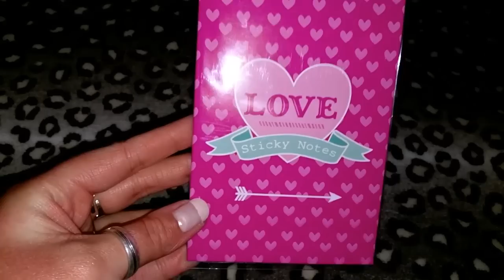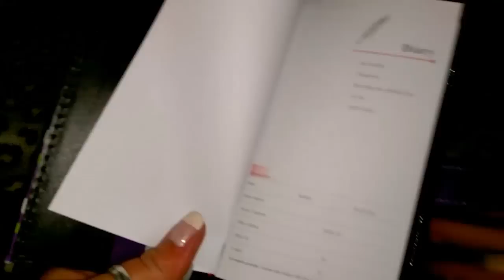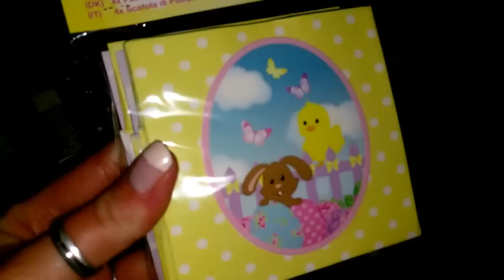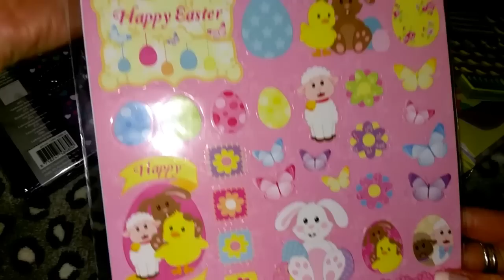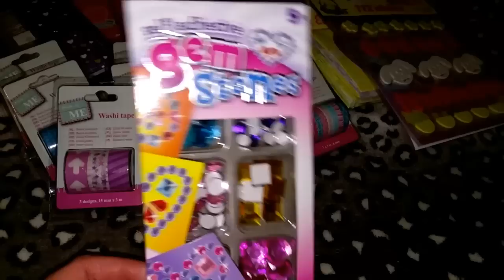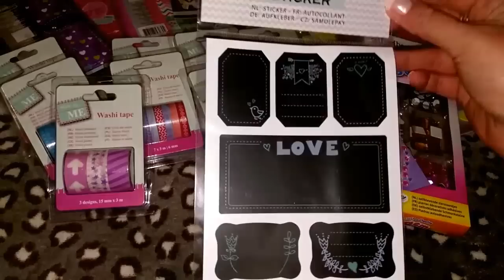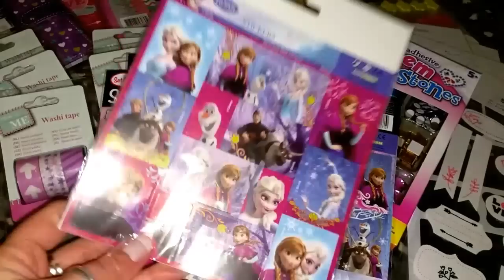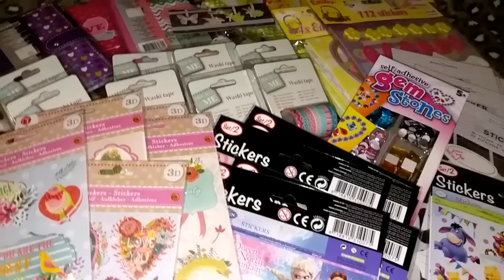Action HAUL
Huhu :) ich war bei Action und hab gedacht ich zeige euch was ich mir für schöne Sachen gekauft habe :) Viel Spaß mit dem Video! Liebe Grüße an euch

--Preis-Liste:
Sticky Notes:   0,69€
Made by me Tags 15Stck:   0,35€
Luxus Notizbuch 5x9cm+Kuli:   0,99€
Harmony Osterservietten 33x33cm 20Stck:   0,59€
Osterbox/Körbchen:   0,49€
Osterei-Dekoset:   0,52€
Stickerbogen Ostern 4Stck ver. Varianten:   0,89€
Made by me Washi Tape:   0,79€
gem Stones selbstklebende Schmucksteine ver. Var:   0,99€
Deko-Sticker ver. Varianten:   0,59€
HelloKitty/Disney Stickerbogen 2Stck:   0,69€
DecoTime 3D ver. Muster:   0,89€